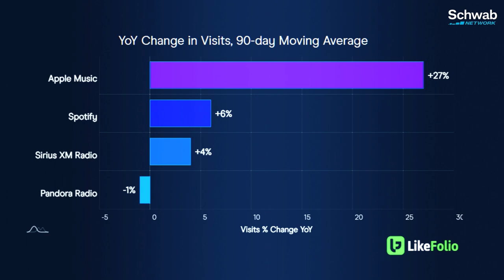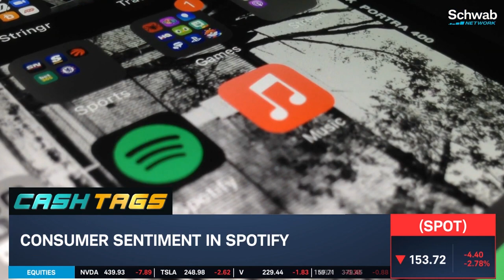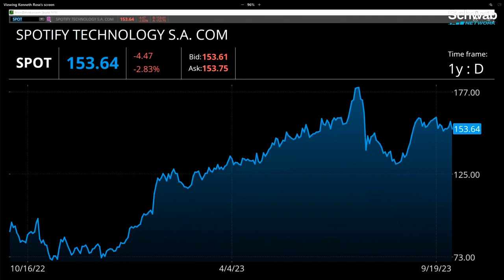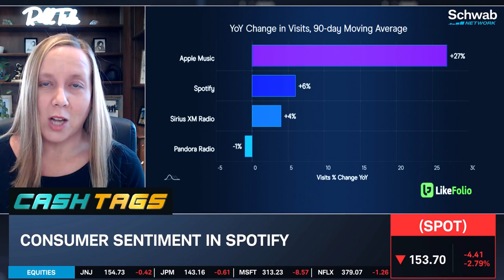Spotify (SPOT) Is A Clear Audio Streaming Winner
Spotify (SPOT) is the largest music streaming, audiobook, and podcast service. How does it compare to Apple Music, Pandora, and Sirius XM? Megan Brantley says that Spotify web visits make up about 70% of web visits compared to the others. How does the SPOT stock price fare in relation? Kevin Hincks compares the Spotify (SPOT) subscription model to Uber.